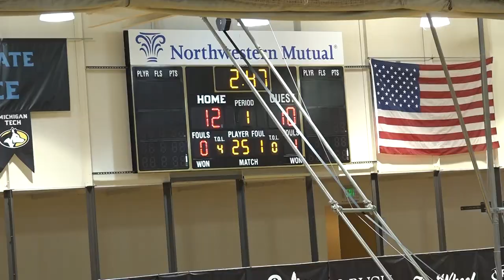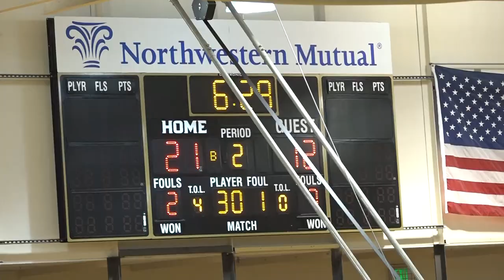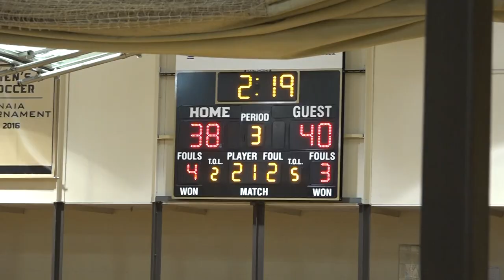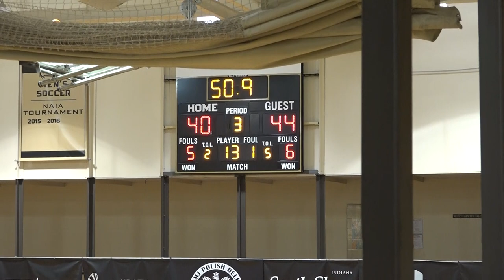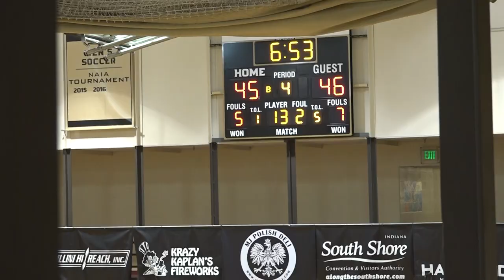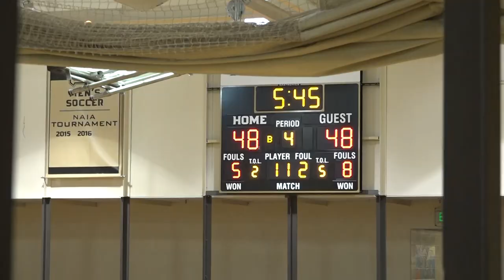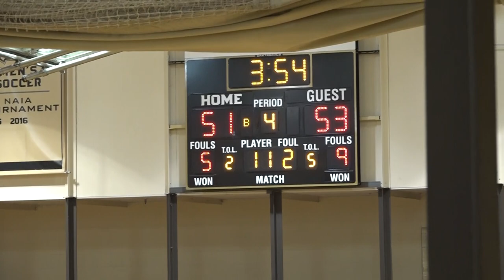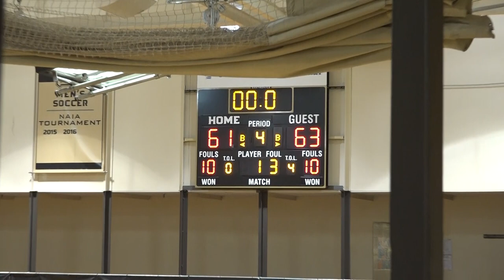BASKETBALL - Bosco Institute HS vs Chicago De La Salle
Bosco Institute HS vs Chicago De La Salle Nov 29 2022